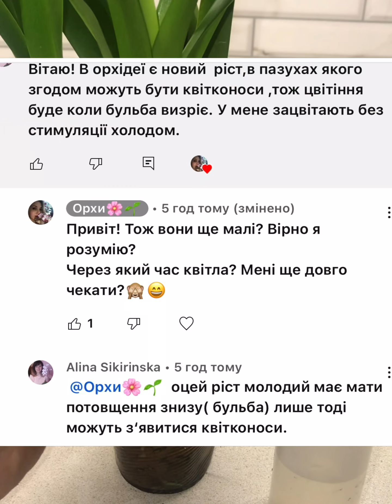Беаллара🪴Як заквітнути орхідею?( частина 2) Отримала відповіді на запитання😎🇺🇦🌸🌱💚